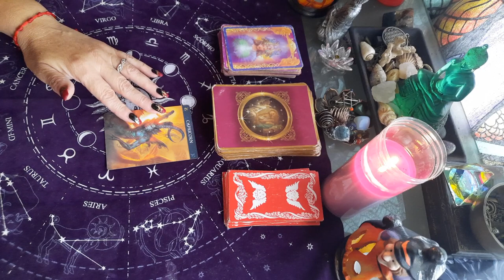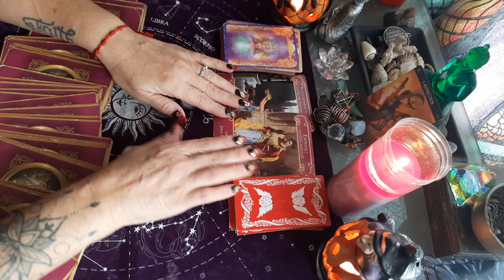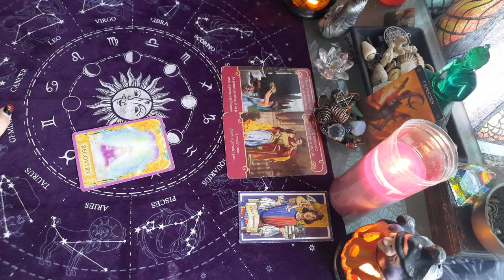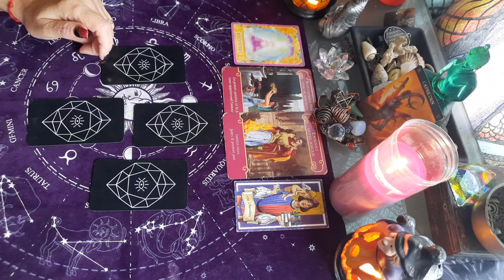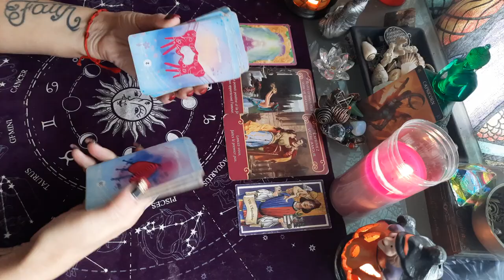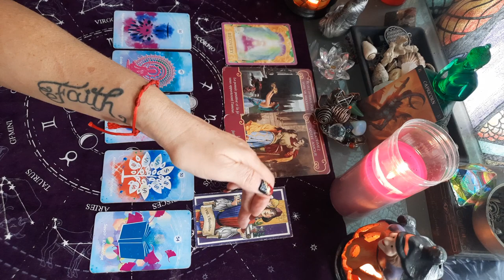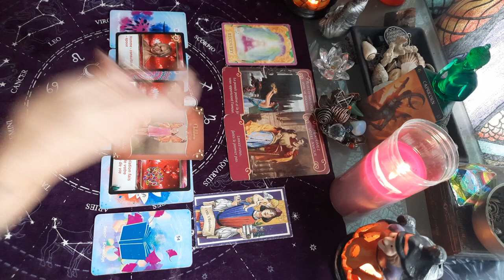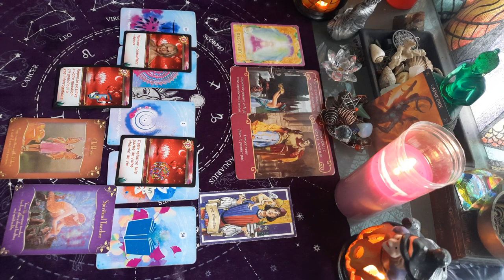CAPRICORNE AMOUR 💘 NOVEMBRE 2021 , un nouvel amour arrive , le bon!!💜💓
tirage SENTIMENTAL CAPRICORNE COUPLE ET CELIBATAIRE novembre 2021